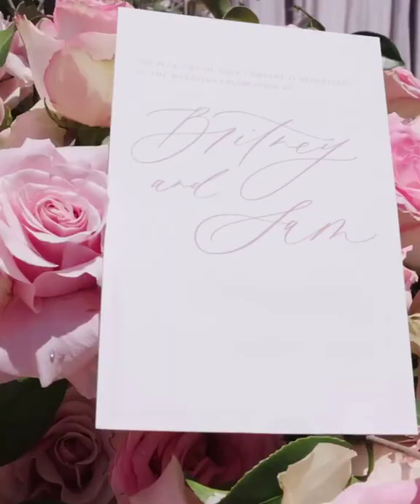Britney Spears and Sam Asghari The Wedding Day 🙏😍❤️🤗